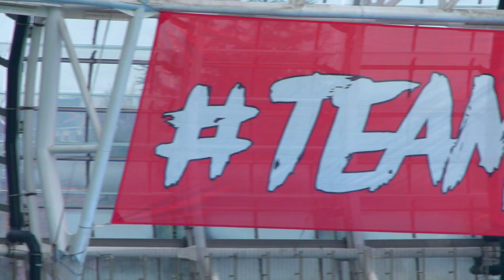Tunnel Cam: Ireland v Georgia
Go behind the scenes at Aviva Stadium as Ireland continued their Guinness Series campaign against Georgia.